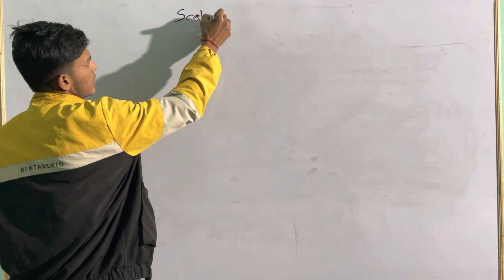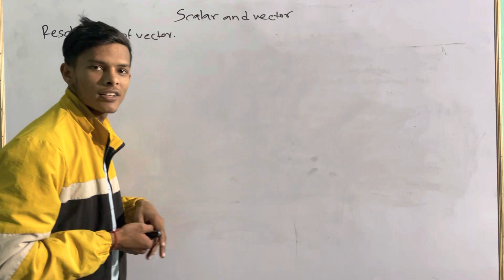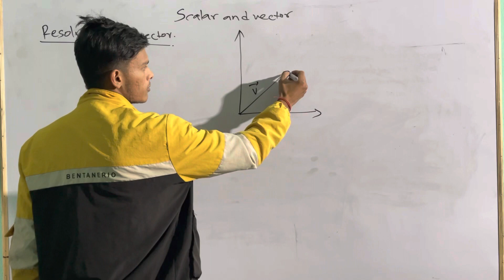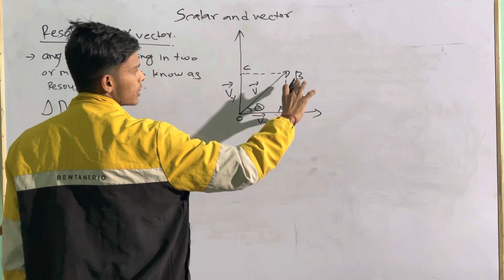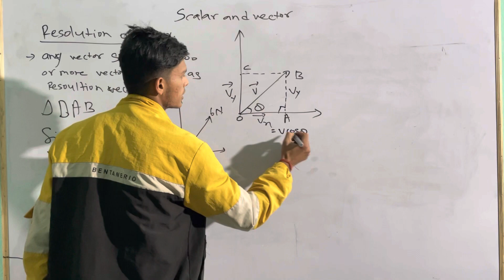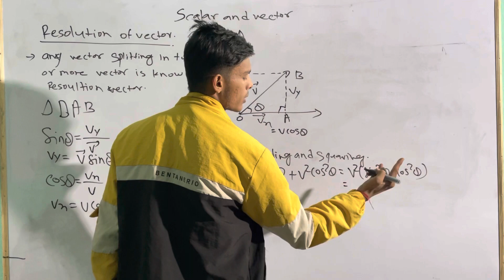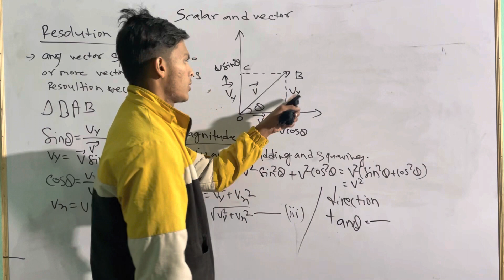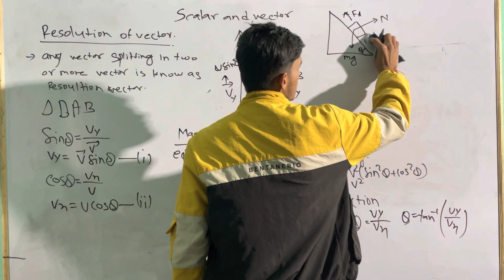engineering physics 1st semester ctevt || Engineering physics 1st semester diploma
engineering physics 1st semester ctevt || Engineering physics 1st semester diploma Resolution of vector